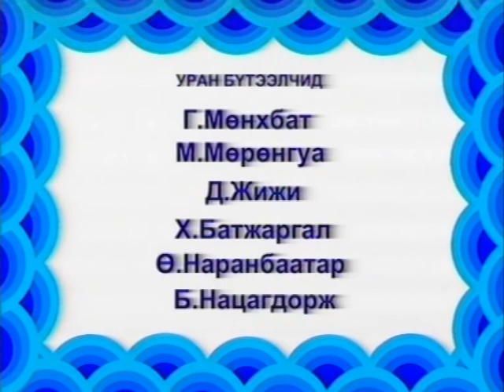Алтан домбо (Altan dombo) хүүхэлдэйн кино